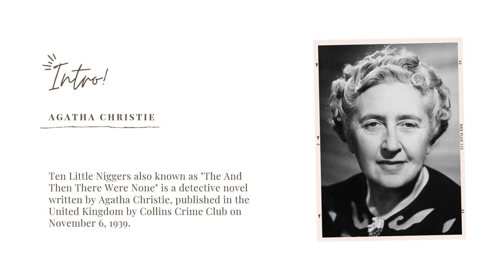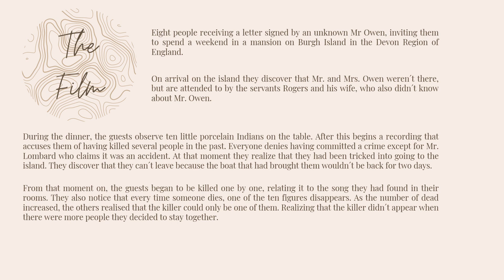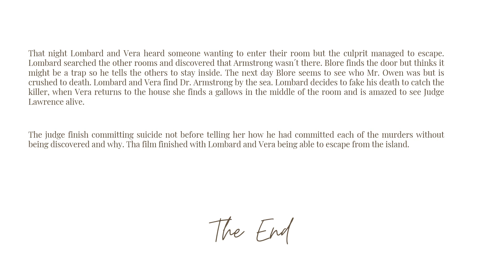Ten Little Niggers by AGATHA CHRISTIE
Dana: You are getting stronger! Your skills are getting sharper, congratulations!
Your mark is: 9 (nine) Very Good!
This assignment tells us it is the end of this year, Merry Christmas and Happy New Year for you and your family...and remenber: "Study a language is a new way to think this world".
Gustavo